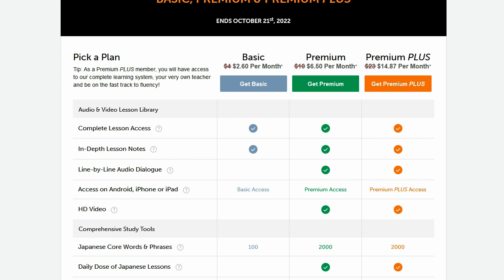Learn Japanese Online 35% Off!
If you like what we do, please help us to continue by supporting us . You can see our photos and videos from Japan and here: Twitter